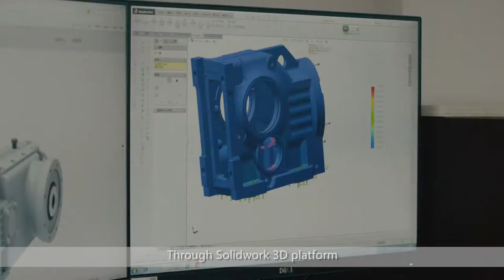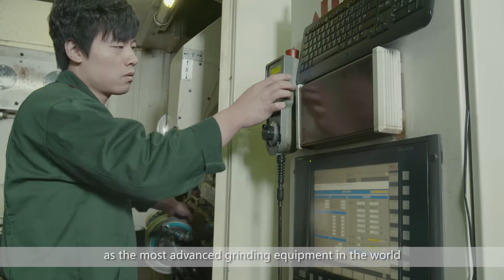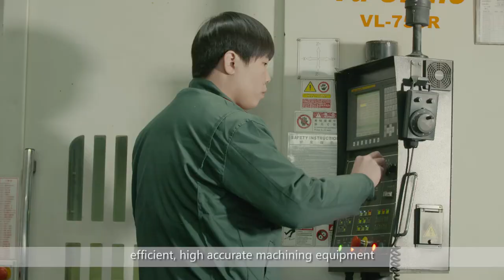GUOMAO REDUCER GROUP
REDUCER,GEARBOX